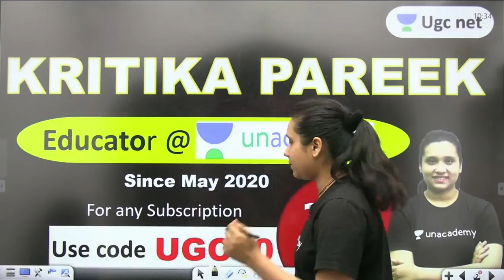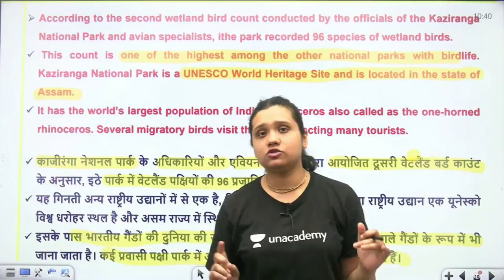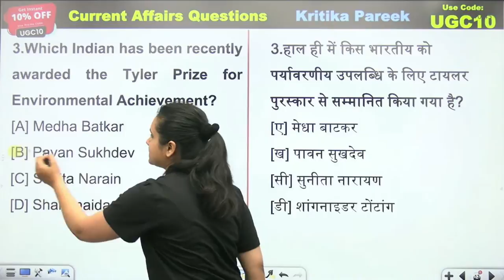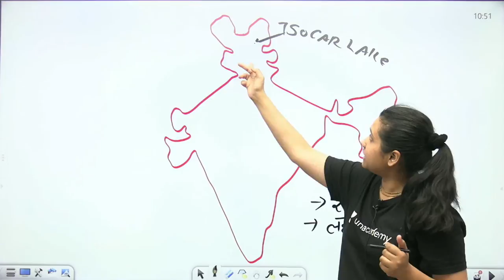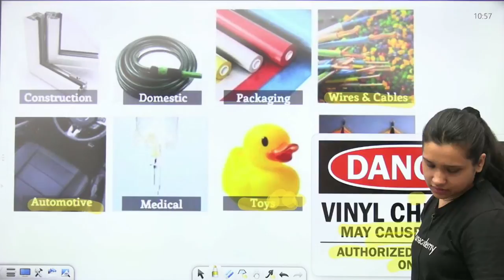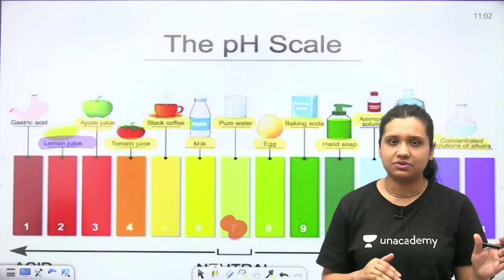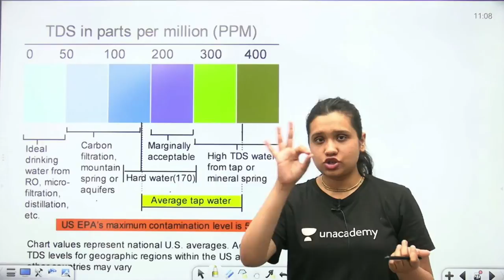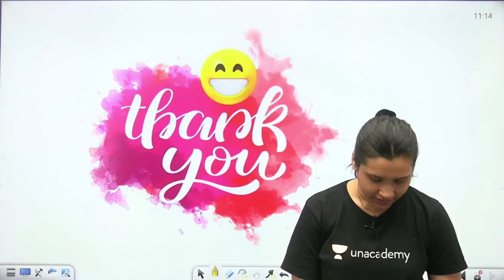NTA UGC NET | Mission May 2021 | PDE by Kritika Pareek | 200+ MCQs Detailed Explanation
Target JRF 2021 | Paper-1
7:30 AM :- Aditi Sharma (Current Affairs)

8:00 AM :- Aditi Sharma (ICT/LR)

8:30 AM :- Shiv Meena (Higher Education System)

9:00 AM :- Pooja Verma (Research Aptitude)

9:30 AM :-  Kritika Pareek (Teaching Aptitude)

10:00 AM :-Simranjit Kaur (Communication/DI)

11:00 AM :- Saif Ahmad (People, Development and Environment)

Target JRF 2021 | Paper-2
12:00 PM :- Simranjit Kaur (Economics)

01:00 PM :- Pooja Verma (Commerce)

2:00 PM :- Kritika Pareek (Geography)

4:00 PM :- Md Saif Ahmad (Political Science)

5:00 PM :- Rasmi Rani (Hindi)

6:00 PM :- Brishti Mukherjee (English)

7:00 PM :- Shiv Kumar Meena (History)

9:00 PM :- Neeraj Pareek (Political Science)

1. One Subscription, Unlimited Access
2. Learn from your favorite Educator
3. Real time interaction with Educator
4. You can ask doubts in live class
5. Limited students
6. Download the videos & watch offline